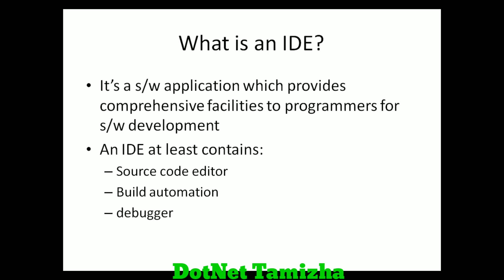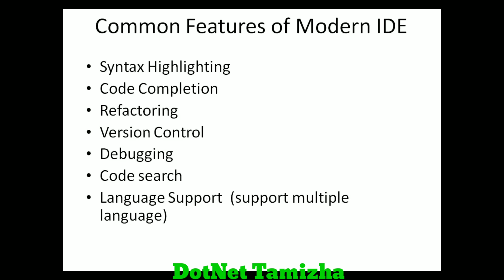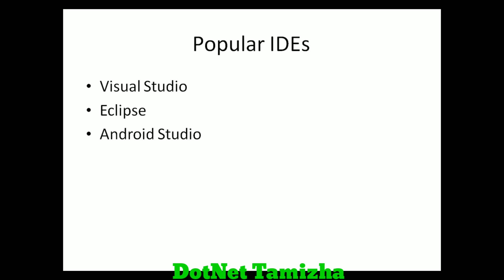What is IDE?| Tamil| DotNet Tamizha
In this video I discussed about :
1) What is the  the IDE?
2) History of IDE from beginning
2) What is the common nature of IDE?
2) What are the common components of IDE?

You can learn all the .Net/Web concepts in Tamil in this channel.